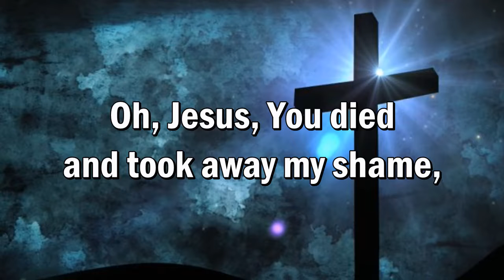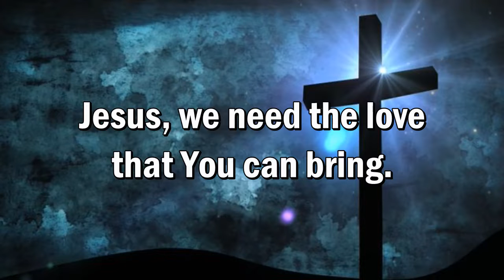The Sweetest Name of All - Minus One Lyric Video - Christian Praise Songs for Worship Ministry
My videos are created for church ministry purposes; to enhance the quality of your worship services. Please do not illegally download and/or sell. Check other minus one lyric videos here:

May Jesus Christ be Praised!